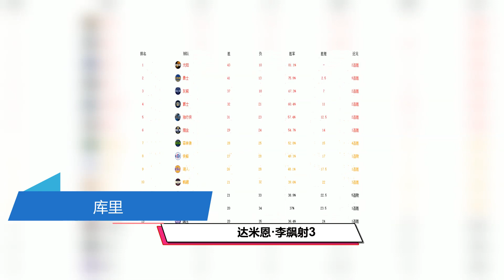一场110 98让火箭获利，缩小与倒数第2胜场差距！夺冠热门9连胜